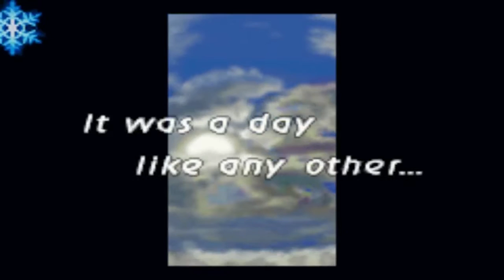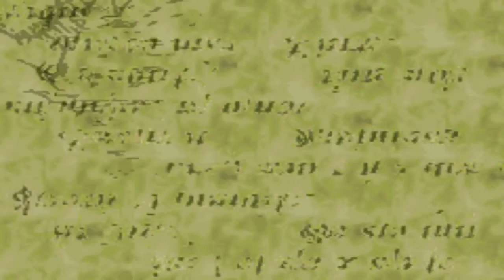Final Fantasy Tactics Advance - 1 - FUCK!!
Hello everybody! Molly and Ash here!
We decided to play a reallllly fun game. FINAL FANTASY TACTICS ADVANCE!

WE DO NOT OWN THE GAME USED IN THE VIDEO!!